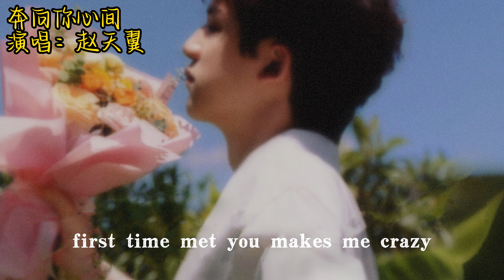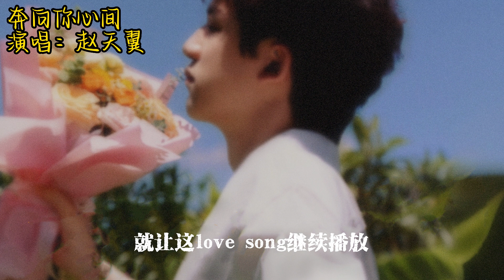奔嚮妳心間 - 趙天翼「就讓這愛順水流淌，就讓我撕破層層迷霧」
奔嚮妳心間 - 趙天翼

詞：趙天翼

曲：趙天翼

編曲：成昂桔Corange

制作人：嚴若晨

人聲錄音師：朱忠強

錄音棚：V-Studio（上海）

配唱制作人：朱忠強

混音/母帶：嚴若晨@Sound Pro Studio

吉他：成昂桔Corange

貝斯：成昂桔Corange

和音編寫：趙天翼

和音：趙天翼

制作統籌：王迪

監制：咦森林

封面設計：林饅頭

出品/經紀公司：夢響強音文化傳播（上海） 有限公司

現在都兩點半了

妳還不出現

我想妳剛好穿上妳的外衣

時針分秒走著

卻還是一直想妳面容

妳不在的時候呆呆望天空

也許是我太著急

也許是夾心巧克力

讓我嘴角上揚感覺很甜蜜

也許世界紛紛擾擾

但妳終究會找到

為妳哭的男孩他還依然愛著妳

就讓這love song繼續播放

就讓這愛永遠蕩漾

也許這世界一個人出現在妳眼前

讓我出現在妳的身邊

就讓這melody在妳身旁

就讓這愛順水流淌

就讓我撕破層層迷霧

直到奔嚮妳心間

讓我一直陪在妳身邊

Hu

First time met you makes me crazy

像是心動加速器

試著不看妳可心無法躲避

我想象冬天後的春季

公寓裏有一個妳

從這開始我決定寫點日記

（戀愛日記）

也許是我太著急

但妳終究會找到

直到奔嚮妳心間

直到奔嚮妳心間